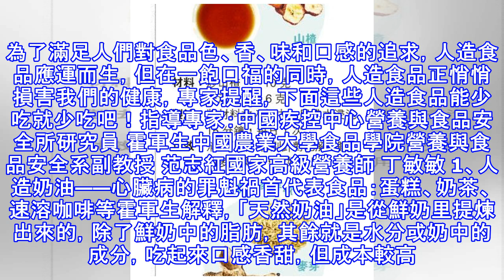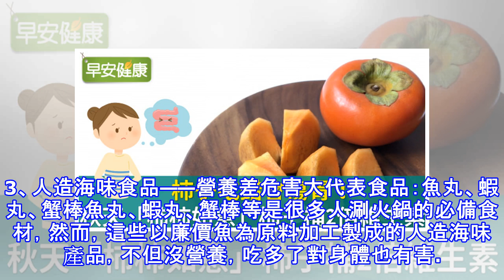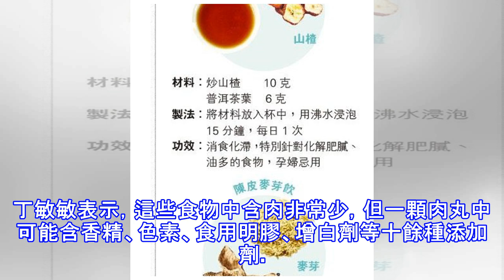少吃人造的，多吃天造的！4種常見人造食物，你該戒掉了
很多營養學家都說過一句話，「少吃人造的，多吃天造的」。為了滿足人們對食品色、香、味和口感的追求，人造食品應運而生，但在一飽口福的同時，人造食品正悄悄損害我們的健康，專家提醒，下面這些人造食品能少吃就少吃吧！指導專家：中國疾控中心營養與食品安全所研究員 霍軍生中國農業大學食品學院營養與食品安全系副教授 范志紅國家高級營養師 丁敏敏 1、人造奶油——心臟病的罪魁禍首代表食品：蛋糕、奶茶、速溶咖啡等霍軍生解釋，「天然奶油」是從鮮奶里提煉出來的，除了鮮奶中的脂肪，其餘就是水分或奶中的成分，吃起來口感香甜，但成本較高。「人造奶油」則是將植物油經過加氫處理，將其變為固體，再加入一些香精、色素、防腐劑等，來...
源: pixpo